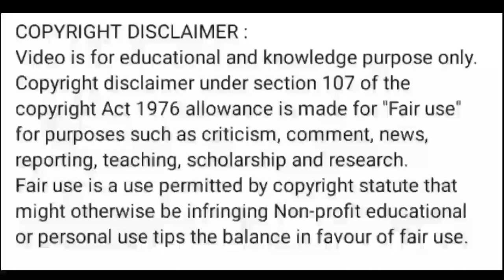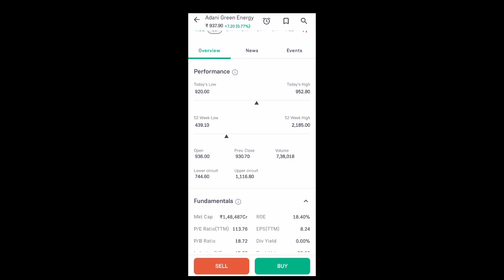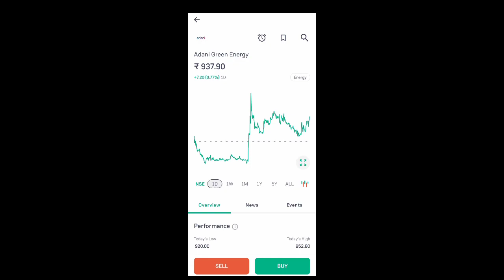adani green energy share price today l adani green energy share news today l adani green energy